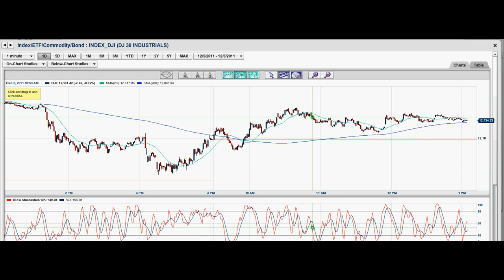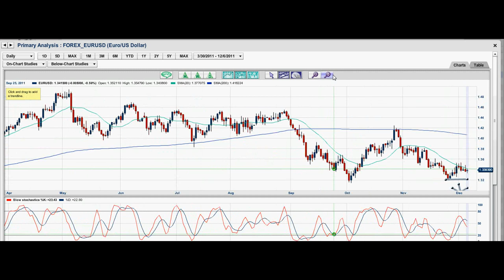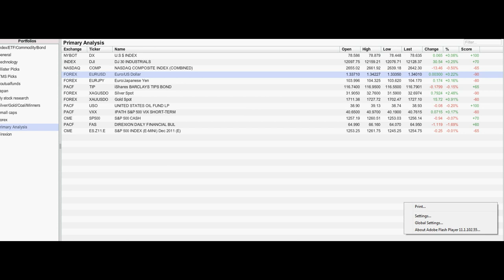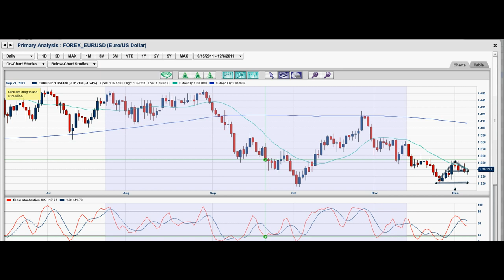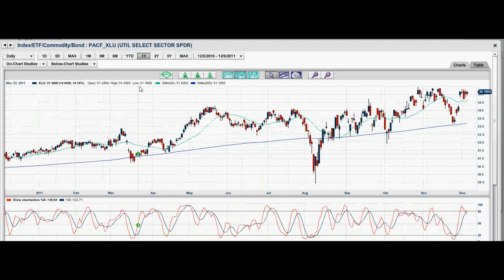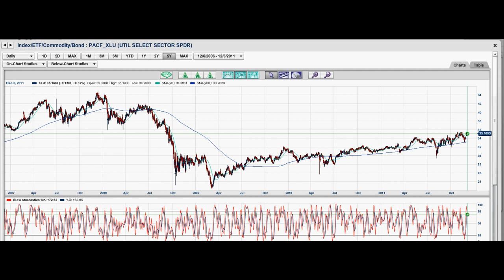12/6/2011 Dow Jones In A Longer Term DownTrend